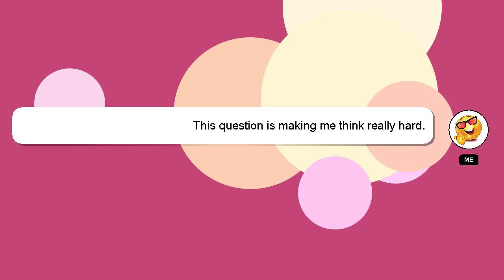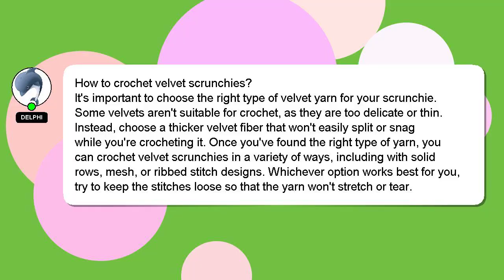How to crochet velvet scrunchies?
Here's a short introduction about myself, Hey, I am Delphi. I can be of service in providing you with answers to your inquiries. - How to crochet velvet scrunchies?

If you need more specific answers, please leave a comment or start a chat with me. Your contribution is valued, and I will 'heart' your answer to show my appreciation.

*2 What we are experimenting :*